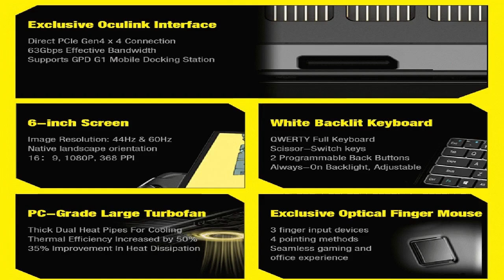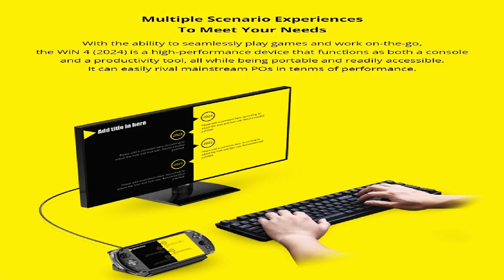GPD Win 4 (2024) AMD Ryzen 7 8840U US Plug Best Price Offer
GPD Win 4 (2024) AMD Ryzen 7 8840U US Plug
 GPD Win 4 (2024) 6-inch Handheld Game Laptop, AMD Ryzen 7 8840U, 8 Cores Up to 5.1GHz, 32GB RAM 2TB SSD, WiFi 6 Bluetooth 5.2, 1*USB 4 1*Full-featured USB-C 1*Charing Only USB-C 1*Oculink 3*USB 3.2 1*HDMI 1*MicroSD Slot 1*RJ45 - US Plug
 gpd win 4 ryzen 7 7840u, gpd win 4 7840u, ryzen 8840u gpd win 4, gpd win max 2 ryzen 7 8840u, gpd win 4, ryzen 8840u gpd win mini, 7840u, ryzen 8840u, 7840u gpd, gpd rtzen 7840u